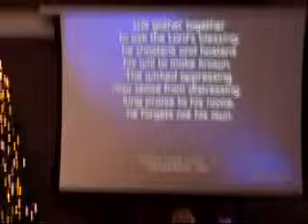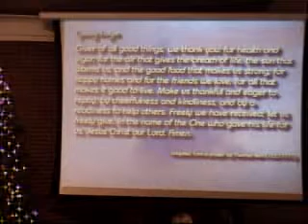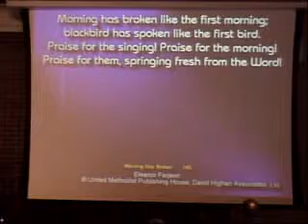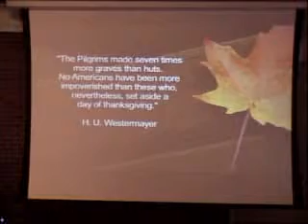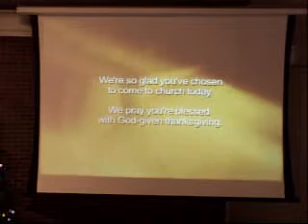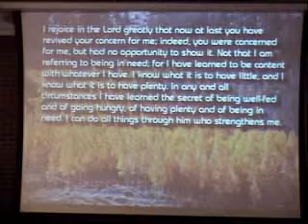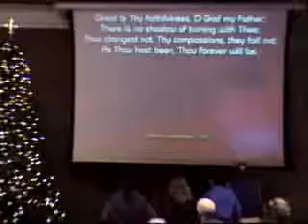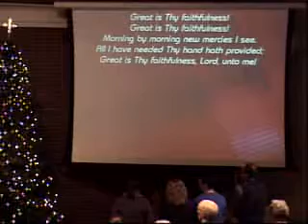November 25, 2012